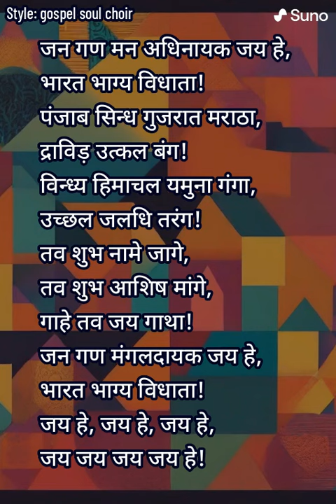Jana Gana Mana AI (Version 13)